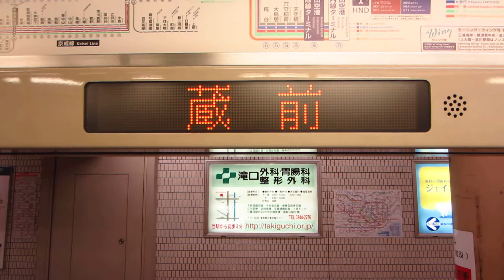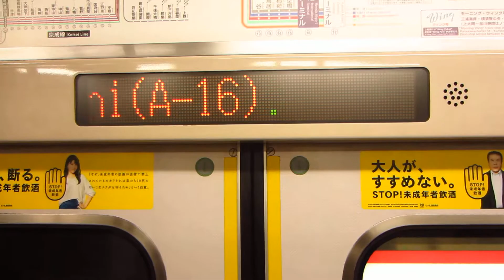京急1000形 快特三崎口行き 走行音&車内表示part2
ドレミファインバーター制御の京急1000形です。
蔵前→浅草橋にて